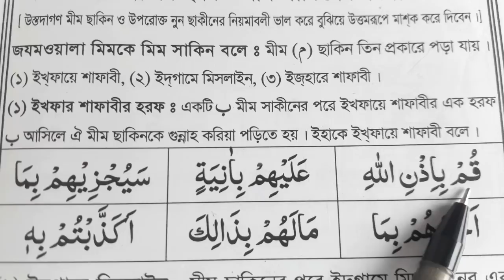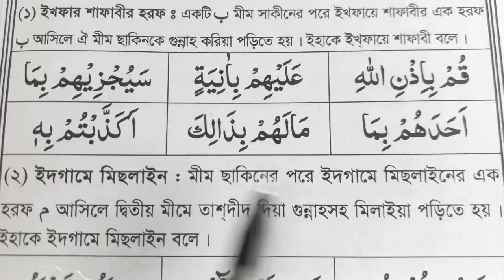মীম ছাকিনের ইখফাহ গুন্নাহ বা ইখফায়ে সাফাবী শিখুন একদম সহজ নিয়মে | Meem Sakiner Ikhfah Gunnah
নামাজের তাসবীর ও দুআ শুদ্ধ উচ্চারণ শিভিডিও ভিডিও

AMIR HOSSAIN